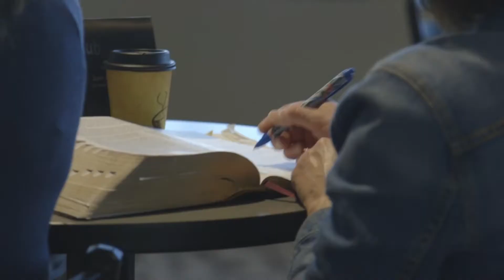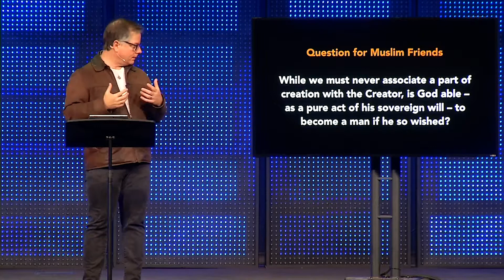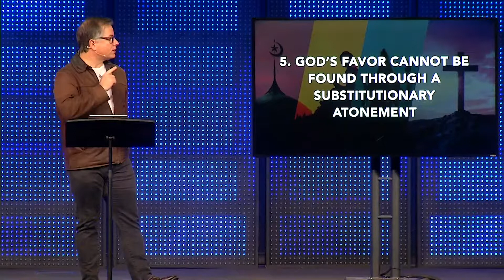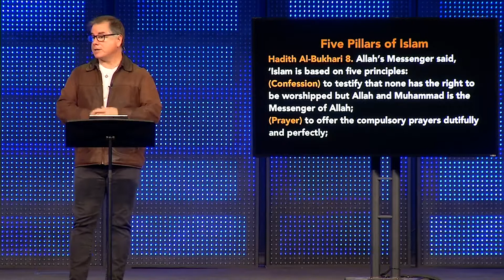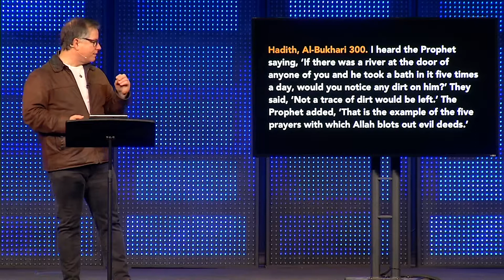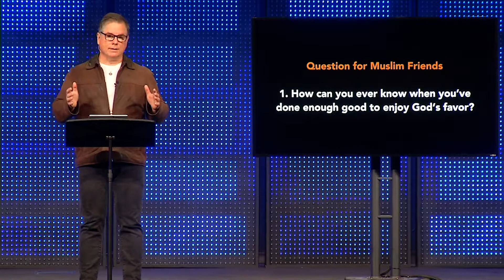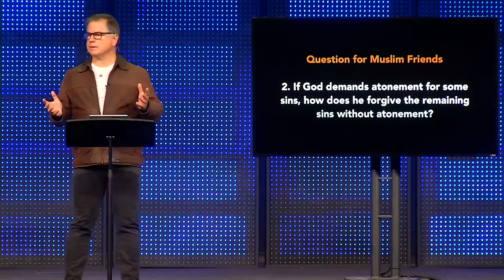What's The Difference? | Week 2 | Christ and the Crescent: Islam | John Dickson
Guest speaker John Dickson helps us see some important differences between Christianity and Islam. He unpacks the places Islam disagrees with Christianity and looks at why those places are so essential to the Christian faith.